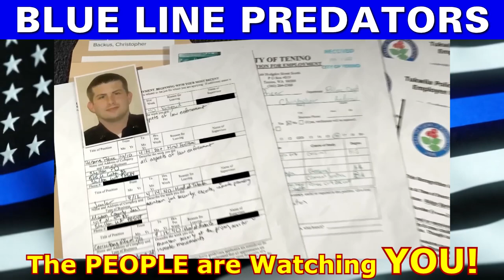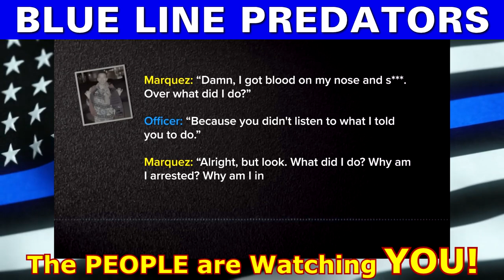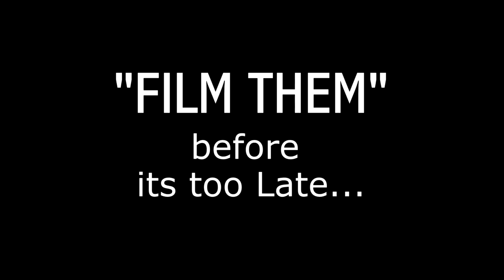Corruption Procedures 101 Fired Police Officer Re Hired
TUKWILA, Wash. — A former Tukwila police officer – once fired from the job for repeated use of excessive force – recently got a second chance to work as a cop in the small Thurston County city of Tenino.

How a former Tukwila police officer – once fired from the job for repeated use of excessive force – recently got a second chance to work as a cop.

Officer Christopher Backus passed a background check before Tenino hired him last summer. But it’s unlikely city leaders found any record of his troubled past because he and his former employer made a deal to keep it a secret.

Amnesty International